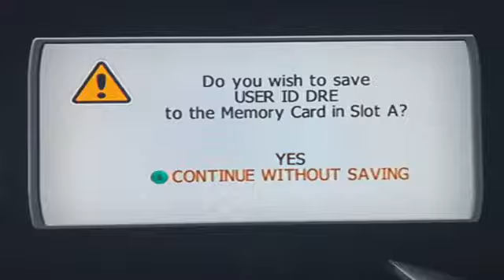Let’s Play Def Jam Vendetta on Nintendo GameCube!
Dre fires up Def Jam Vendetta and finds out this wrestling game was harder than he remembered!